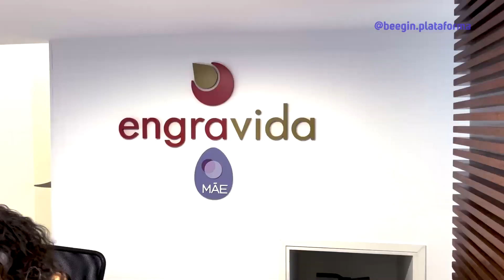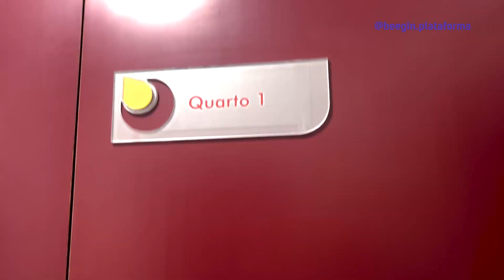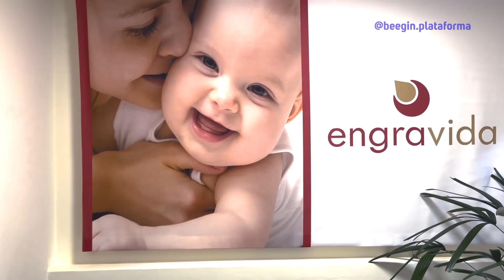Conheça a Clínica de Reprodução Humana com PREÇOS acessíveis | beegin Visita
A ENGRAVIDA é uma Clínica de Reprodução Humana de preços acessíveis que só cresce no mercado. Durante a captação com a beegin eles só tinham uma unidade em São Paulo e hoje já estão presentes no Rio de Janeiro e Brasília.

Depois de mais de um ano da captação, visitamos a sede da ENGRAVIDA para conhecer em detalhes como funciona a clínica e saber como a captação de Equity Crowdfunding ajudou a empresa a impulsionar seu crescimento no segmento.

Vamos entender como funciona o dia a dia da empresa, a infraestrutura atual e conhecer mais sobre a rodada de Equity Crowdfunding da Engravida com a beegin, responsável por captar mais de R$ 4 milhões para a empresa.

Sobre nós 👇

A Beegin é uma plataforma de Equity Crowdfunding, que facilita o investimento em Startups e negócios de grande potencial. Realizamos uma curadoria criteriosa para oferecer oportunidades de investimento que podem trazer mais rentabilidade para sua carteira. Somos uma plataforma autorizada pela CVM, garantindo segurança e confiabilidade nas suas transações!